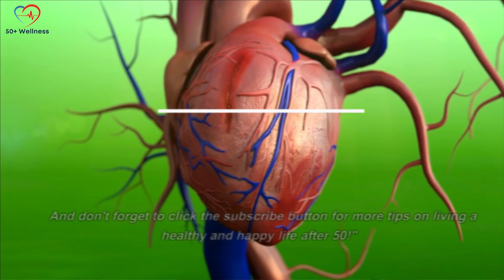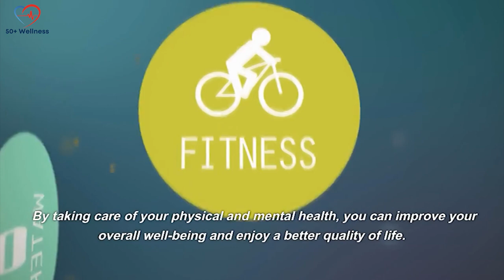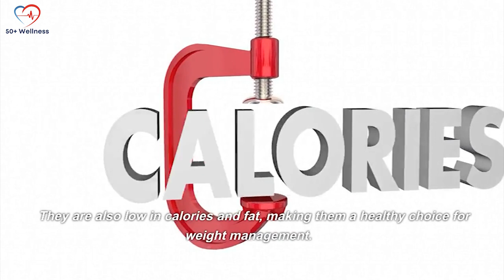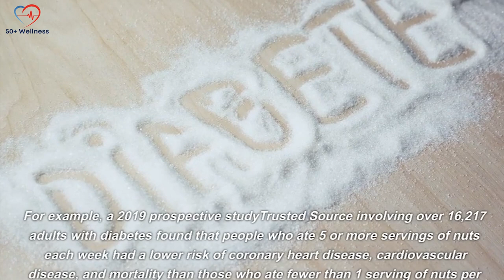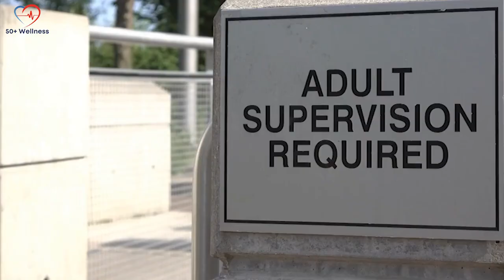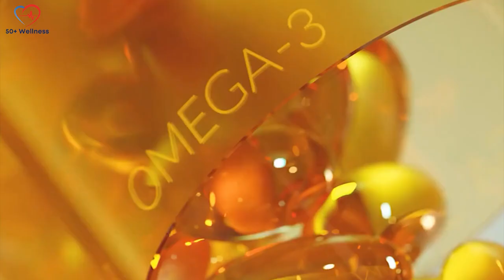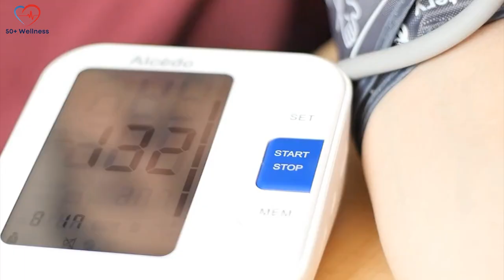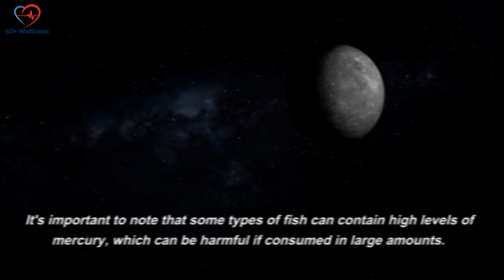Eat these 9 Foods for Maintaining a Healthy Lifestyle After 50 Aging Gracefully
As we age, it's important to pay extra attention to our nutrition to ensure we maintain good health and vitality. If you're a woman over the age of 50, you may be wondering what foods you should be incorporating into your diet to support your health and well-being.

In this video, we'll share the top 6 foods every woman over 50 must eat to maintain a healthy lifestyle. These foods are packed with essential nutrients that can help support your body as it ages, including protein, healthy fats, and a variety of vitamins and minerals. First on our list is protein-rich foods, such as lean meats, poultry, and fish.

These foods provide the building blocks your body needs to repair and regenerate cells, and they can also help you maintain muscle mass as you age. Next, we have healthy fats, which are found in foods like avocados, olive oil, and nuts. These fats are important for heart health, brain function, and overall well-being.

We'll also discuss superfoods like berries, leafy greens, and whole grains, which are packed with antioxidants and other nutrients that can help support your immune system and prevent chronic diseases. But it's not just about the foods you should be eating - it's also important to be aware of the worst foods for women over 50.

These include processed and packaged foods that are high in salt, sugar, and unhealthy fats. In addition to incorporating these top 9 foods into your diet, there are a few other things you can do to support healthy living after 50. Losing weight and maintaining a healthy weight is important for preventing chronic diseases and improving overall health.
A balanced diet that includes a variety of foods from all food groups is also key. So if you're a woman over 50 looking to maintain a healthy lifestyle, be sure to incorporate these 9 foods into your diet and follow these tips for healthy living. Your body will thank you!
Time stamps 🕒
00:09 Are you over 50 ?
00:51 Health care tips
01:21 Lean Protein
02:16 Broccoli and other cruciferous vegetables
03:22 Different colored vegetables
04:23 Berries 05:02 Nuts
06:25 Olive oil
07:15 Eggs
08:17 Low-fat dairy
09:26 Fish
10:25 conclusion.